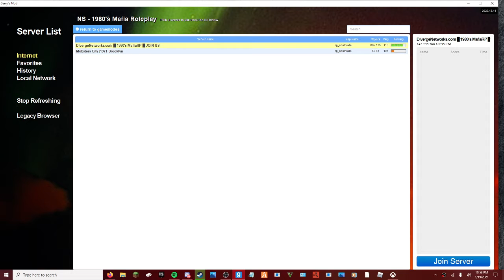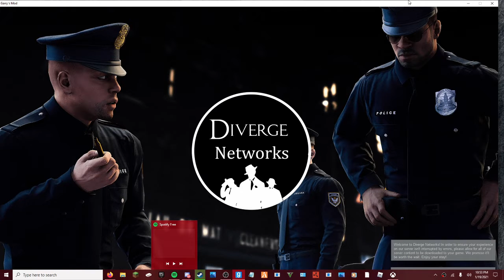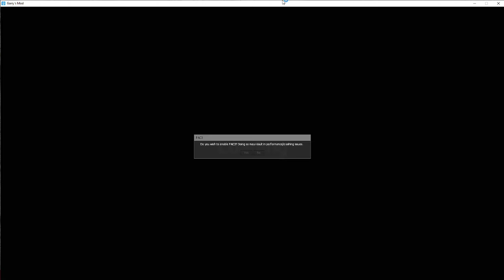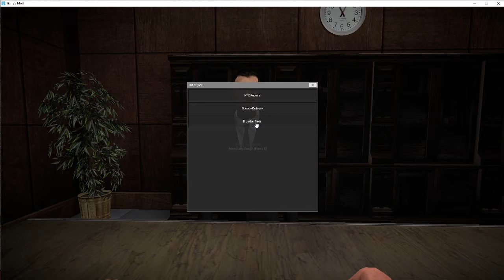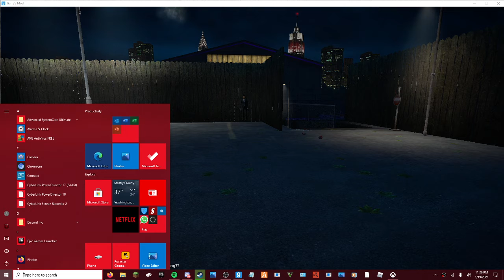FIND SOME RANDOM TOXIC MOMENTS IN THE GMOD ONLINE SERVER MOBSTER CITY 2021 (EVEN LOOK ON THE CHAT)